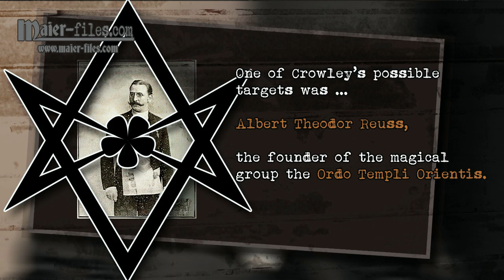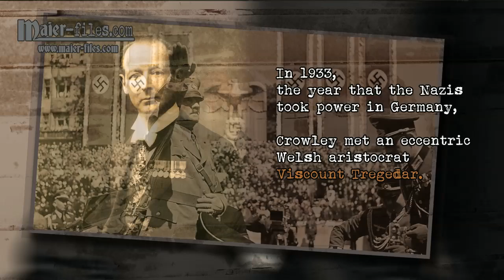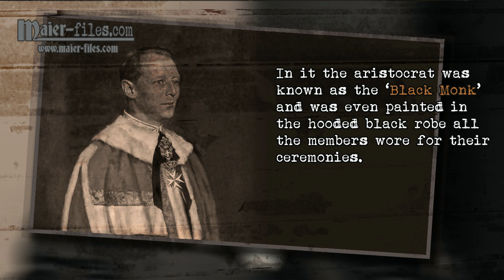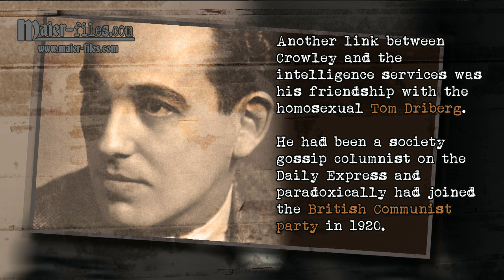Maier Files - backstory - occult spies in world war 2 - Aleister Crowley - part 1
The backstory of the Maier files series,

Welcome to some background information on the Maier-files series.

It is surprising the number of practitioners of the magical arts and witchcraft who were involved in military and intelligence work during the Second World War. Perhaps the best known ‘occult spy’ operating in the Second World War, and in fact long before, is Aleister Crowley.

In the 1930s there is the first solid evidence that Crowley was recruited by MI6 or the SIS (Secret Intelligence Service). This was to spy on German occultists with political links to the emerging National Socialist Party and Marxists revolutionaries.

One of Crowley’s possible targets was Albert Karl Theodor Reuss, the founder of the magical group the Ordo Templi Orientis. Another prominent member of the OTO in Germany, and controversially was later to become its Grand Master based in the USA, was Karl Johannes Germer.

In 1933 Crowley met an eccentric Welsh aristocrat Viscount Tregedar. His haunted country house was near Newport in South Wales and was the site of famous wild parties to which he invited a wide mix of social types including Huxley and H.G. Wells.

One of his more unusual and notorious house guests was, perhaps significantly in the light of later dramatic events, Rudolf Hess. Lord Tregedar had also visited the German home of Ernst Rohm, the head of the SA, and they shared a male lover.

Lord Tregedar belonged to an occult secret society in London called The Black Circle, which had the traditional thirteen members of a witch coven. In it the aristocrat was known as the ‘Black Monk’ and was even painted in the hooded black robe all the members wore for their ceremonies.

Another link between Crowley and the intelligence services was his friendship with the homosexual M.P. Tom Driberg. He had been a society gossip columnist on the Daily Express and paradoxically had joined the British Communist party in 1920. With contacts in the different worlds of politics, high society and the gay scene he was an ideal informant for MI5, although it was also rumoured he was also a KGB agent ...